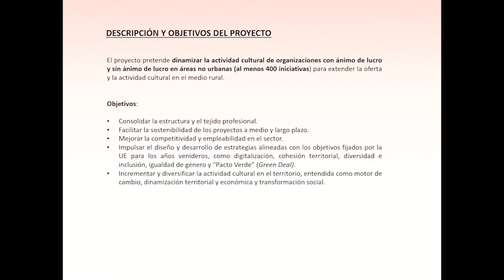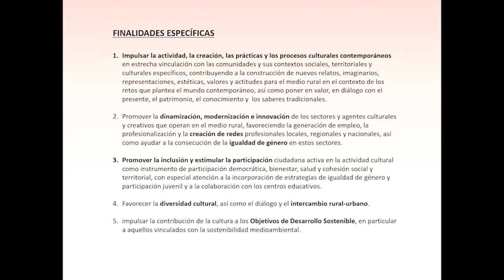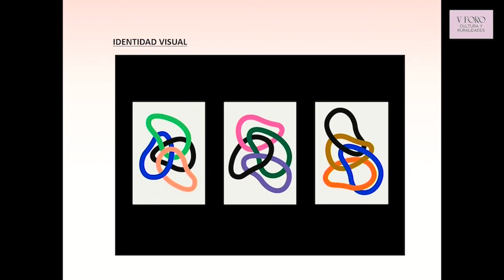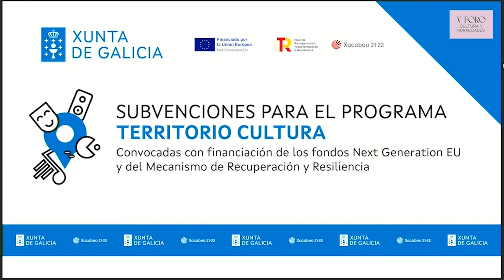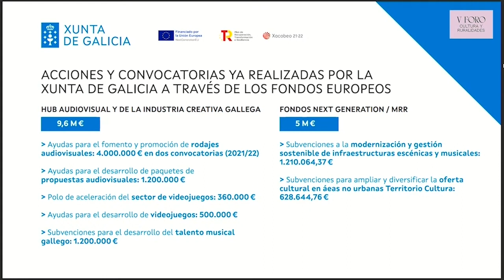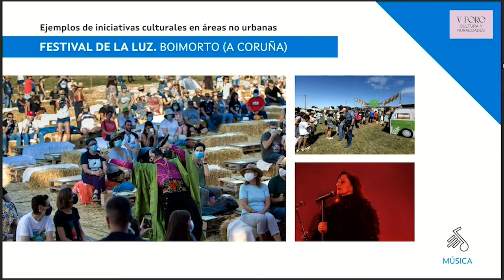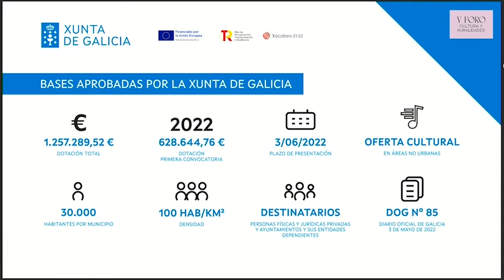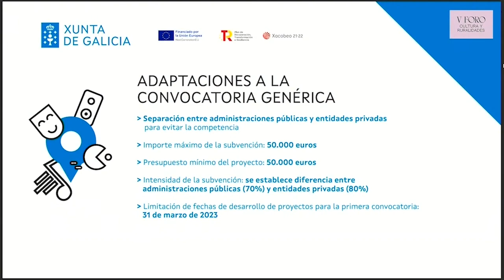Presentación del “Plan de ayudas para ampliar y diversificar la oferta cultural en áreas no urbanas”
Navia (Asturias)
1-3 de junio, 2022

Presentación del “Plan de ayudas para ampliar y diversificar la oferta cultural en áreas no urbanas” - Plan de Recuperación, Transformación y Resiliencia.
-Adriana Moscoso del Prado. Directora General de Industrias Culturales, Propiedad Intelectual y Cooperación. Ministerio de Cultura y Deporte.
-Pablo León. Director General de Cultura y Patrimonio. Gobierno del Principado de Asturias.
-Jacobo Sutil. Director de la Agencia Gallega de Industrias Culturales.
-Comunidades autónomas en Fila 0.